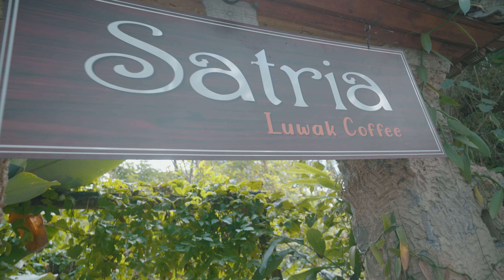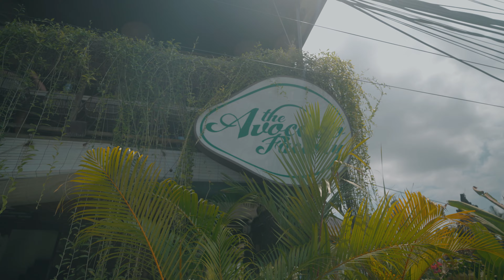Exploring the Paradise of Bali: A Guide to the Best Travel Experience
We have finally visited this misterious place called Bali, which has become extremely popular for digital nomads and people in general, so we had to make a travel video about Bali and tell you our own perseption about this Indonesian island. Is it that good or is it just a good marketing? Hope you will get your answers in this travel video!

Did you know I have  an instagram account where  I share a lot of content on self-development and growth? You can find me by @dmitry.k.official